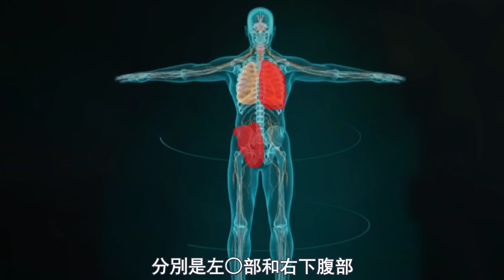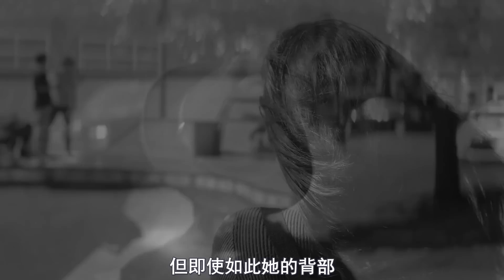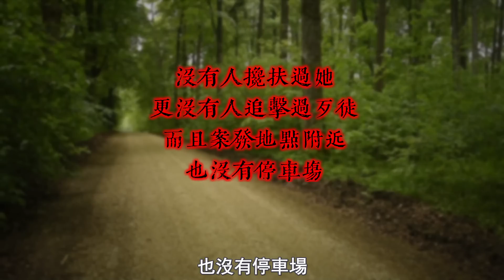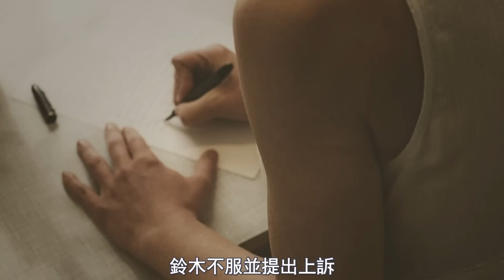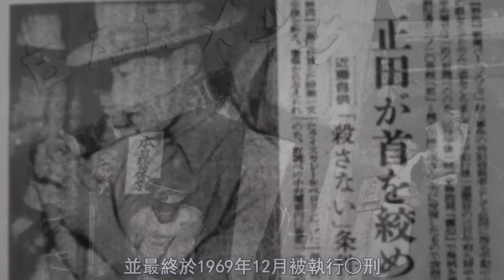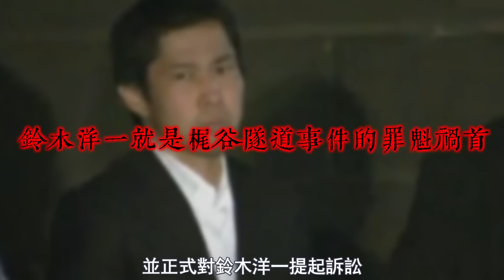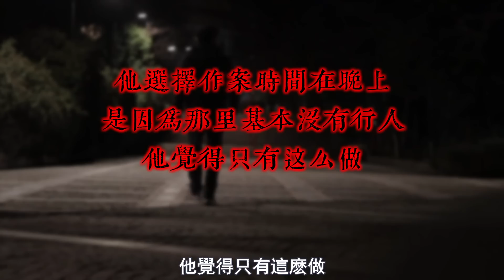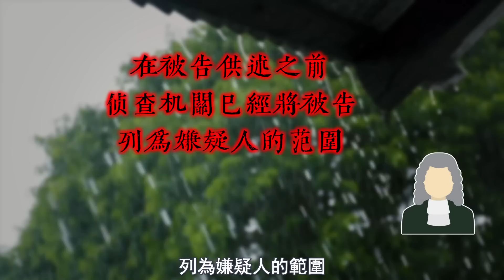女孩深夜隧道遇害，兇手動機令人發指，川崎連續殺害事件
本頻道影片不提倡助長邪惡勢力
只為提醒與沈思
切記勿一時沖動後悔終身
珍愛生命 · 遠離犯罪

視頻的目的是為了
提高認識，防止再次發生
預防犯罪意識

❅視頻中的所有素材都是合理引用，無意侵犯版權或肖像權

影片內容依據RNZ，The Times，The Sunday Times，PHPWind
和日刊SPA！等新聞媒體報道整理制作而成